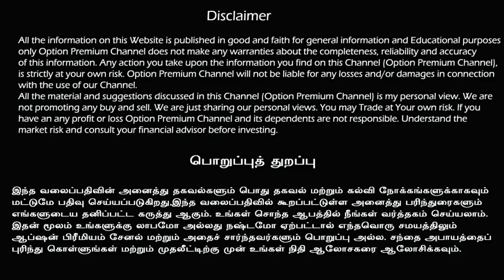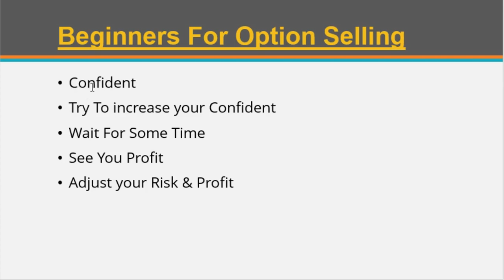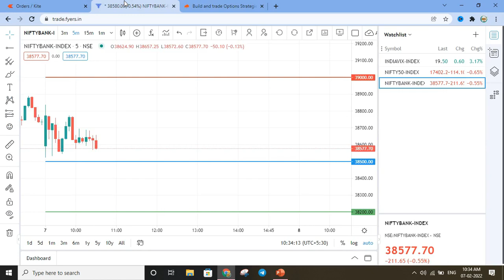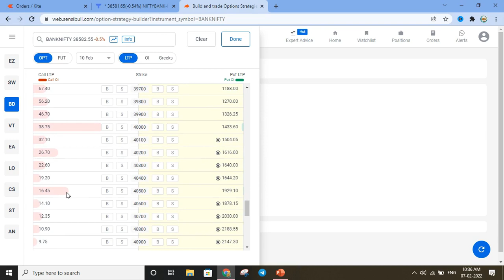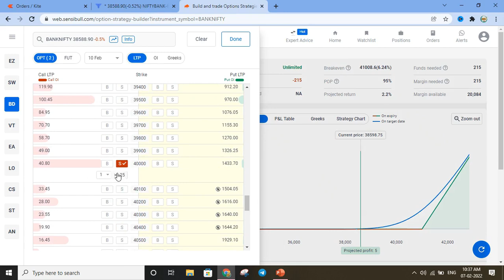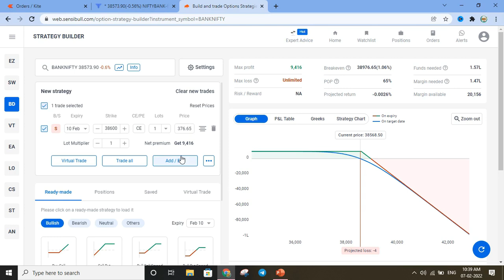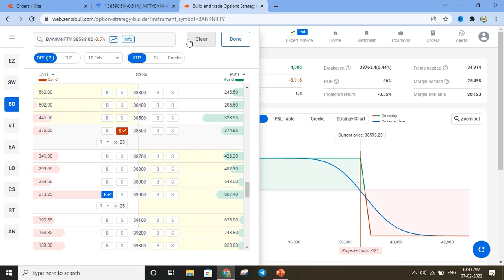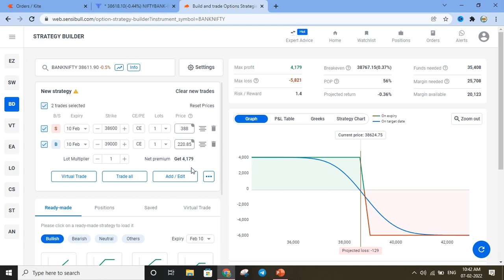Option Selling Tricks For Beginner | Tips For Option Selling | No Fear For option Selling With Buy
In This Video I will Explain How To do option Selling In Low Capital & How To Make Safe Hedging For Beginner,Then Also How to incress Our Confident For Option Selling .